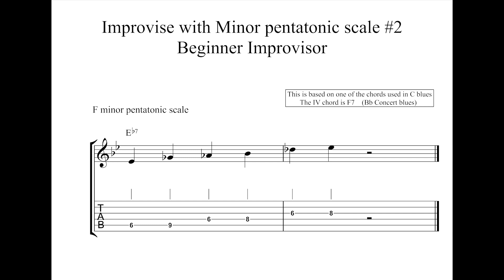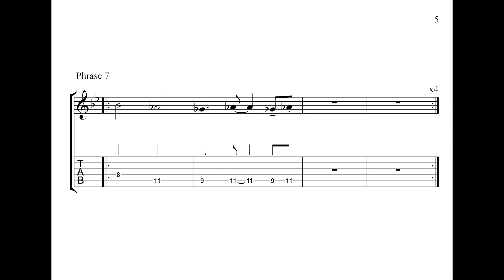Learn to Improvise with the Guitar # 2 Beginner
Welcome  to Si's World, and my series called "LEARN TO IMPROVISE", this is # 2

There are three levels of complexity in these videos called  "Learn to Improvise" ,  BEGINNER/ INTERMEDIATE and ADVANCED"

We are building a library of phrases for improvisation.

This backing track in # 2 is based on the track "Ripped Heart"
I have uploaded the a standalone backing track on Youtube and Spotify etc so you can jam along. It is called (Ripped Heart backing track)

 In this video I have prepared 7 phrases for you, to get you started.

 I will play each phrase 4 times so you can play along with me and learn by sound, as well as checking out the notation.

 I have also added chapters so you can forward to any section or replay any  phrase you like.

I will put a link at the end of this video to a version that just has the backing track,  so you can practice and put these phrases into action.

Remember, you can alter the pitch or order of the notes,        you can alter the rhythm of the notes,       you can also play these phrases backward as well as forwards.

These phrases are just the beginning of your journey in improvisation.

Chapters
Intro        00:00
Phrase 1  01:23
Phrase 2  02:03
Phrase 3  02:43
Phrase 4  03:23
Phrase 5  04:03
Phrase 6  04:43
Phrase 7  05:22